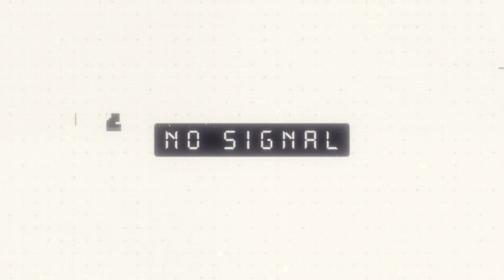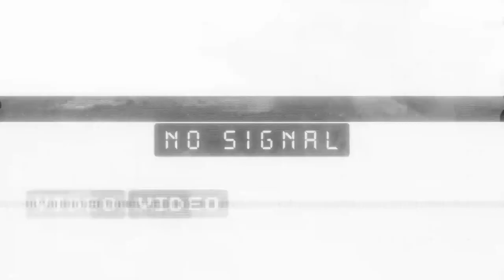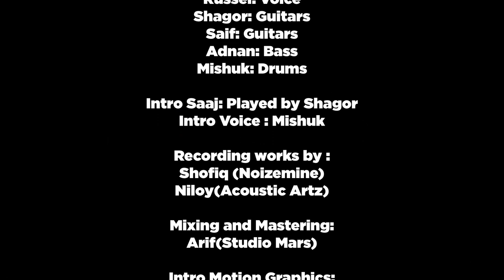DROHOKAAL- Onnay Agrashon | Official Music Video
Onnay Agrashon is the debut single of Drohokaal recorded in 2020. Drohokaal is a Bangladeshi Rock band formed in 2018. The song is about global imperialism, and their unjust wars that cause disasters to humanity, and how mother nature always comes stronger in the long run.

Listen on Spotify, Apple Music, YouTube Music, and more,

Lyric
লোভের আগ্রাসন আজ অতীত এর সকল সীমা যেনো ছাড়িয়ে গেছে। প্রযুক্তির উৎকর্ষ যতনা রঙিন,  আগ্রাসনের বিভীষিকা ততটাই মলিন, রক্তাক্ত। তবুও আমরা যেনো অনুভুতি হীন, চেতনা লুপ্ত।
কিন্তু প্রকৃতি তার প্রবল পরাক্রম শক্তি নিয়ে থেমে থাকেনি কখনো, আর থামবেওনা। তাইতো পুড়ছে ধরণী প্রকৃতির দ্রোহকালে। অণুজীবেরা মরণ ঘাতক ভাইরাল। এবার কি তবে জাগবো আমরা?
হয়েছো বিশ্বের অধিশ্বর
যেন চির অপরাজেয়
একের পর এক দেশ ছিনিয়ে
করছো ক্ষতি অপূরনীয়

দিয়েছো প্রাচীর ভেদাভেদের
এ যেন শেষ তুলনা
ভাইয়ে ভাইয়ে রক্তেরই খেলা
কখনো কি শেষ হবে না?

ওহো... এ বিচারই শেষ নয়
অন্যায় অাগ্রাসন..
প্রকৃতির নিয়মেই..  ধ্বংস হবে।

বন্ধুবেশে তোমার পাশে...তথাকথিত রক্ষকেরা
মানবতার কান্না শোনেনা.. ওই ভ্রষ্ট বিচারকেরা

অন্যায় অাগ্রাসন..

ওহো... এ ভাঙনই শেষ নয়
এ অাগুনই শেষ নয়
অারো ভাঙনে শেষ.. হবে একে একে সব।

Drohokaal are:

Russell: Vocal
Saif: Guitars
Shagor: Guitars
Mishuk: Drums
Adnan: Bass

Lyrics: Mishuk
Composition: Drohokaal

Worldwide audio release partner: ME Label (Mushroom Entertainment Inc.)
The song is available for digital streaming for all major streaming apps.
Promotional Partners: Heavy Metal Tshirt,& Bangladesh Band Music Fans community (BBMFC)